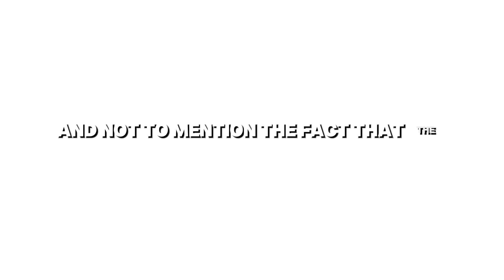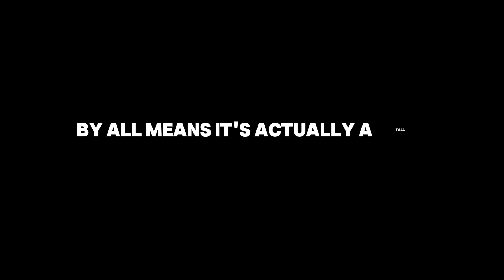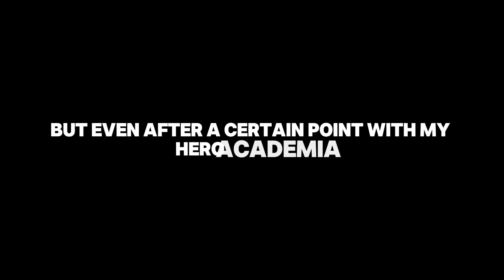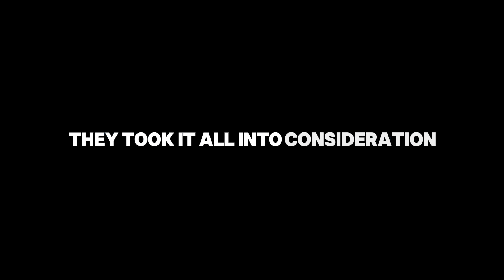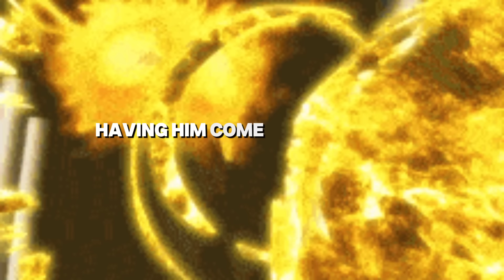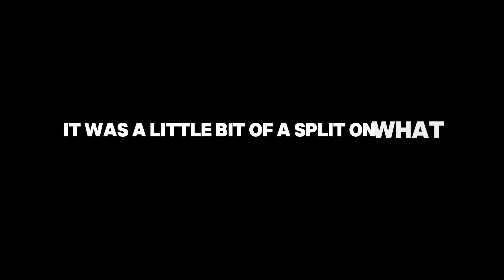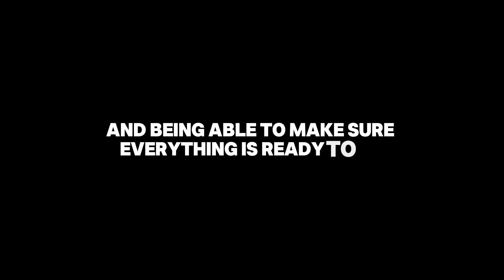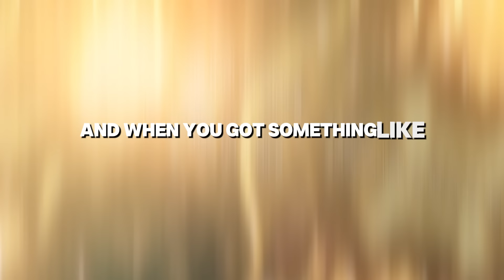Bleach Really Changed The Future of Shonen Battle Anime!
What Is Your Take on the Impact Bleach's Thousand Year Blood War Has Had on Shonen Battle Anime?

(Edit: just wanted to add in by no means was this meant to disrespect any studios that release weekly.)